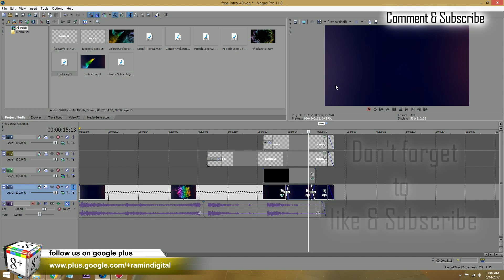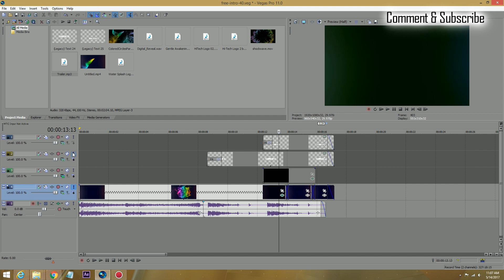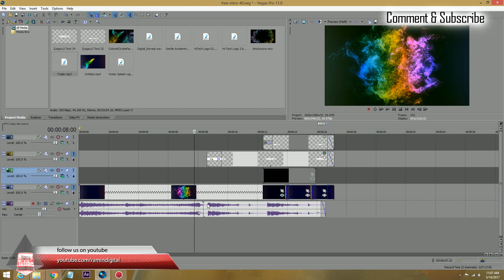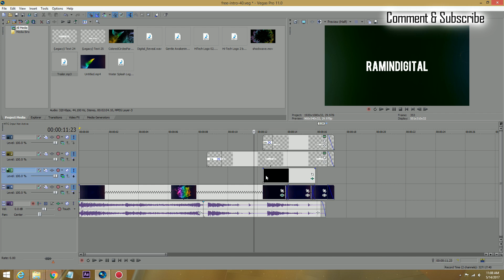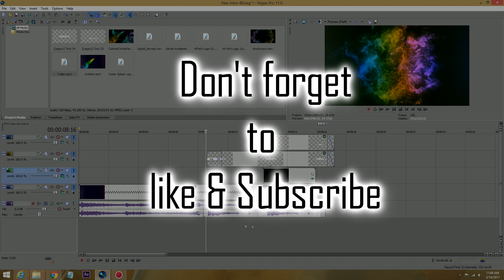Free Intro - Sony Vegas Pro , After Effects - Intro Template #40